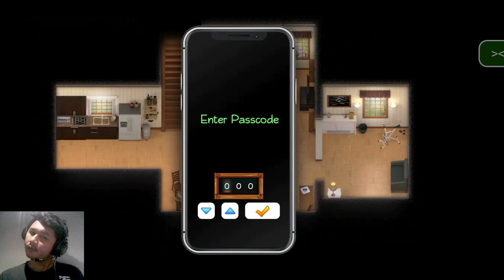Church Puzzle, Janet Phone Passcode - Treasure Of Nadia v1.0112 Walkthrough Indonesia - Part 19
Pada video kali ini saya membagikan sebuah video Walkthrough untuk game Treasure of nadia walkthrough, dimana disini saya memainkan versi terbaru dari Treasure of nadia v1.0112 Bahasa Indonesia yaitu Treasure of nadia v1.0112 Gameplay. Dan buat kalian yg menginginkan game ini bisa kalian cek link nya dibawah ini.

Donation Support "UTAMAKAN KEPENTINGAN KALIAN TERLEBIH DAHULU, baru Support Channel ini supaya lebih berkembang... OK!!". THANK YOU Brothers :

Spesifikasi Laptop :
- ASUS TUF FX506IV-R7R6B6R
- Processor : AMD Ryzen 7 4800H Processor 2.9GHz
- VGA : Nvidia RTX 2060 6Gb GDDR6
- RAM : 16Gb DDR4-3200 SO-DIMM

Gaming Gear :
- Mouse : Rexus Mouse Gaming Xierra X12
- Mousepad : Rexus Mousepad Gaming Kvlar T6 Speed Edition 6
- Joystick : Rexus Pro Gaming Gamepad GX100
- Headset : Rexus Headset Gaming Vonix F30
- Headset Stand : Rexus Headset Stand Bungee J3
- Microphone : Fantech Leviosa MCX01
- Webcam : NYK A90 Everest
- Cooling System : NYK X-5 Kingfisher & Taffware LC06